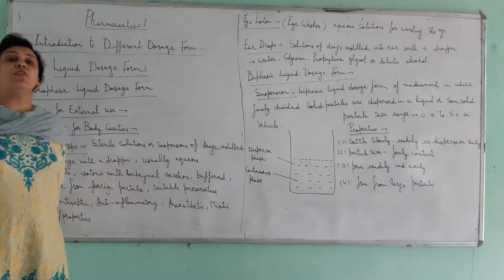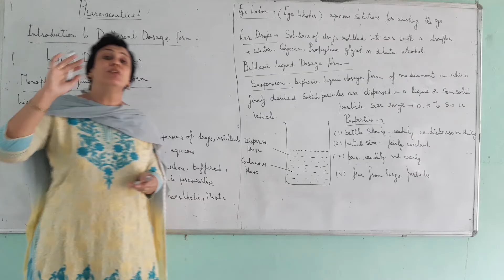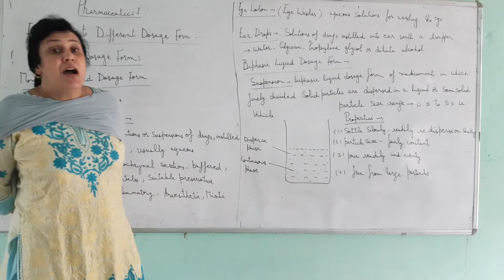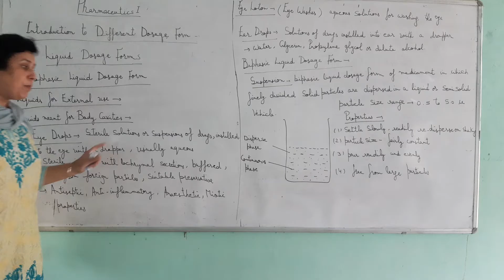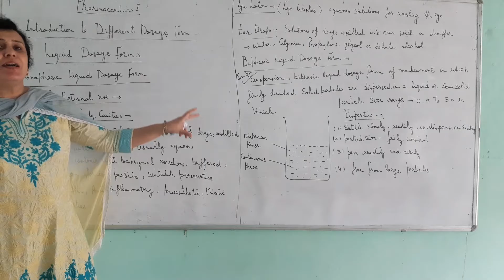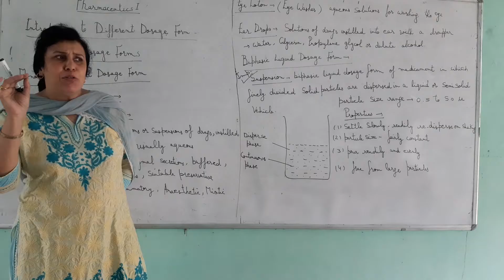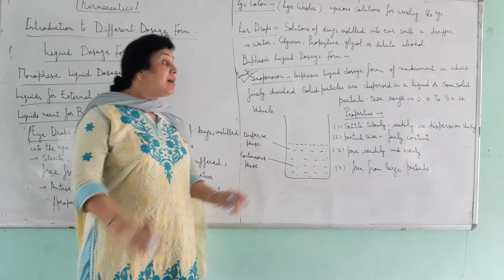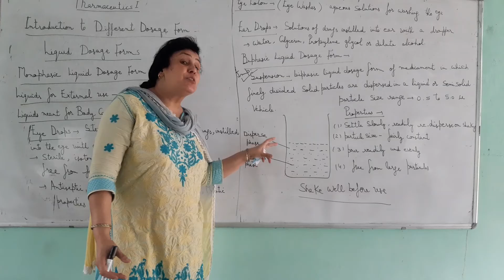Pharmaceutics I Introduction 8